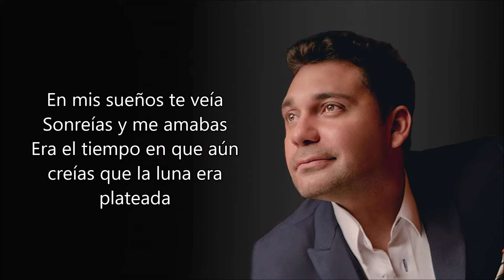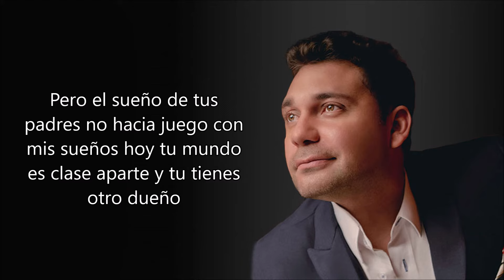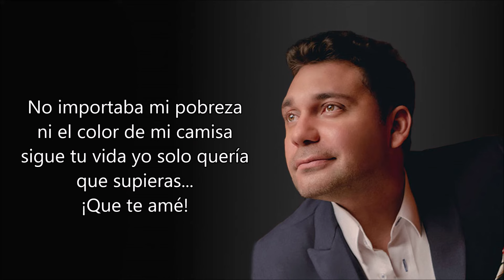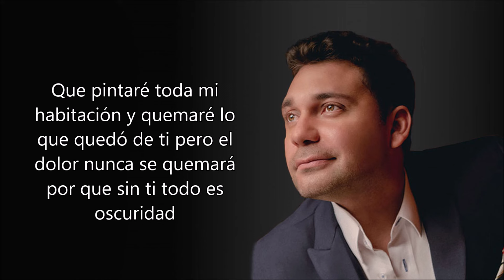En mis sueños - Jean Carlos Centeno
En mis sueños te veia sonreias y me amabas era el tiempo en que aun creias que la luna era plateada y me amabas desde siempre desde enero hasta diciembre de los pies a la cabeza no importaba tal trizteza ahora resulta que en ti no hay cielo y es que mi mundo se fue en tu pelo ahora resulta que tu ya no estas en mi vida

y que morire por que no estas aqui y sangrare hasta sentir morir lamentare este vacio en mi lamentare como es que te perdi
y pintare todo en mi habitacion y quemare lo que quedo de ti pero el dolor nunca se quemara por que sin ti todo es oscuridad em mi vida ¡ah¡ah¡ah! en mi vida

No importaba mi pobreza ni el color de mi camisa todo lo que me hacia falta lo llenaba tu sonrisa pero el sueño de tus padres no hacia juego con mis sueños hoy mi mundo es clase aparte y tu tienes otro dueño ahora me ignoras y lo prefieres dicen tus ojos que ya no puedes sigue tu vida yo solo queria que supieras